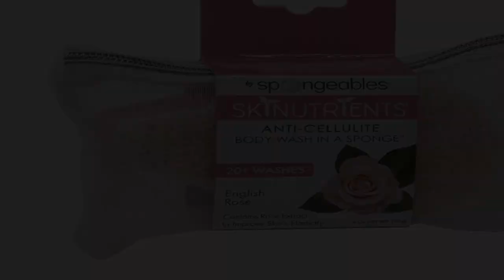Great product - Spongeables Skinutrients anticellulite body wash in a sponge, spa cellulite massage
Great product -  Spongeables Skinutrients anticellulite body wash in a sponge, spa cellulite massager, moisturizer

PREMIUM QUALITY: Each sponge is infused with an exquisite blend of ingredients shown to reduce the appearance of cellulite
DUAL-TEXTURED: Use the buffer to treat cellulite, exfoliate, and soften skin; use the soft side to cleanse and moisturize
SUPERIOR HYDRATION: Contains a moisturizing blend of olive oil and vitamin E to keep your skin hydrated and healthy all day long
JUST ADD WATER: The soap is already in the sponge, so you just add water and squeeze to release the foamy cleanser and start scrubbing. The soap will last for 20+ washes.
THE ETHICAL SKINCARE CHOICE:  Spongeables are always paraben-free, cruelty-free, gluten-free, and vegan friendly. They contain no silicones, phthalates, or polyunsaturated oils, and they are always required to meet high standards for quality and durability.
Skin so Soft
Love these so much! I can't stop using them or buying them. Love this sponge. Continue to use it even after soap has gone.